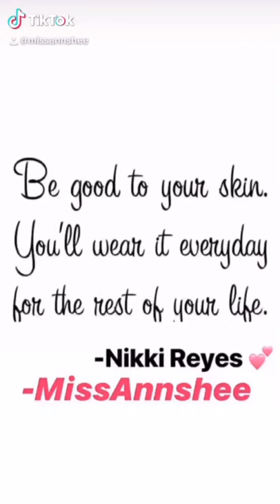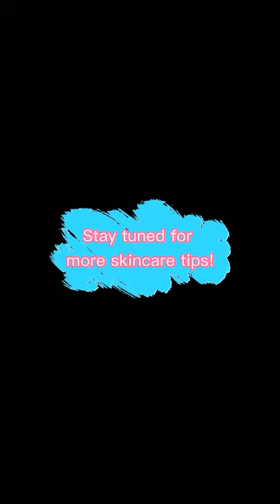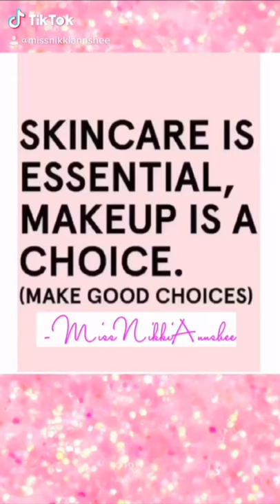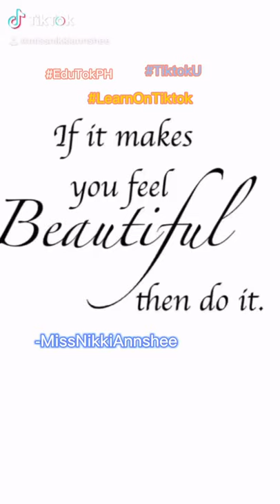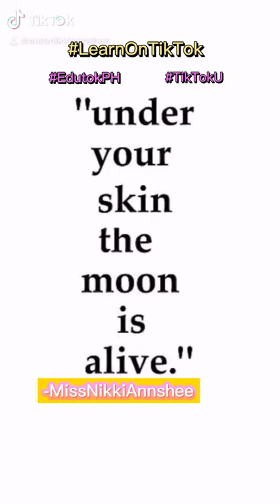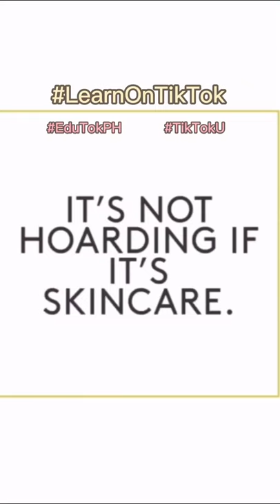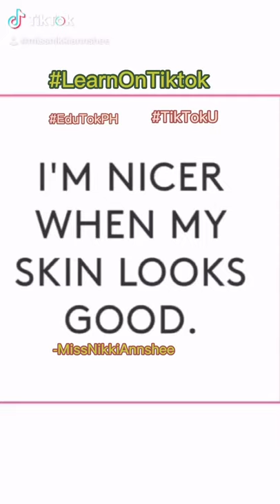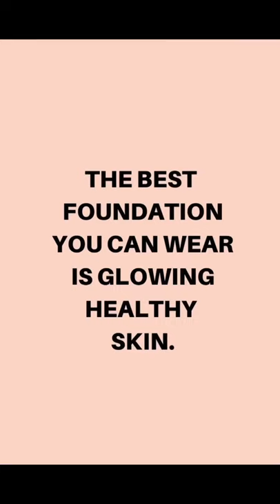MissSkinCareTips Tiktok Compilation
Part 1: SkincareTips

1. Ice Cube Facial
2. How to wash your face? The right way
3. The Best Make Up Remover with Skincare Benefits
4. Homemade DIY Whitening Bleaching Mask
5. Natural, DIY Skin Secrets
6. SAFE & NATURAL Whitening Deodorant
7. DIY Skincare: Homemade Glutinous Rice Flour Facial Mask
8. Does Chocolate causes Acne or Pimples?
9. Does Sleeping late cause breakouts?
10. How to get clear glowing skin naturally and FREE?